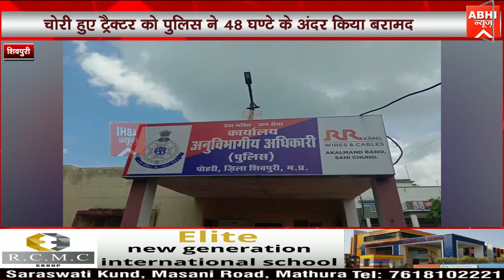चोरी हुए ट्रैक्टर को पुलिस ने 48 घण्टे के अंदर किया बरामद